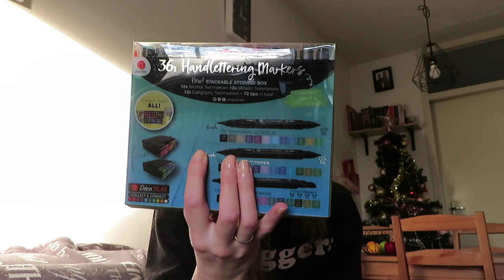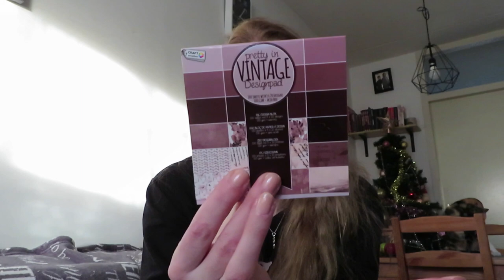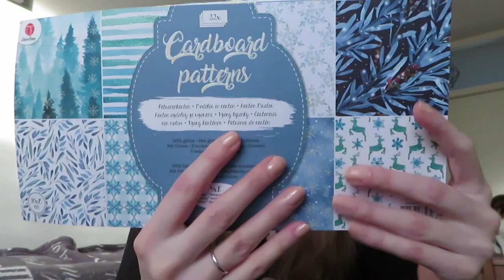Action shoplog december 2020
Ik ging in december een paar keer naar de action en ik laat zien wat ik kocht.